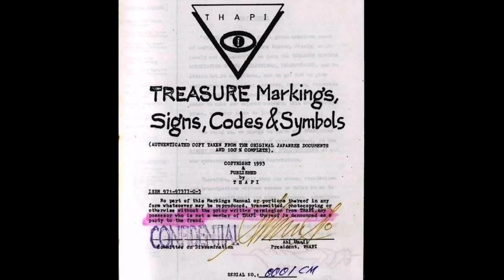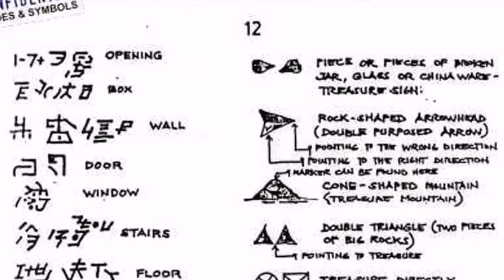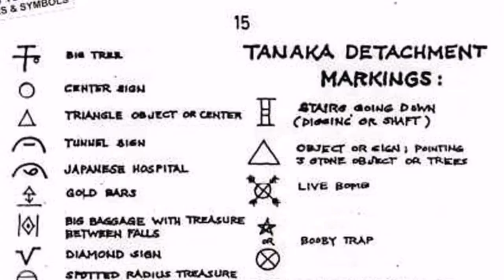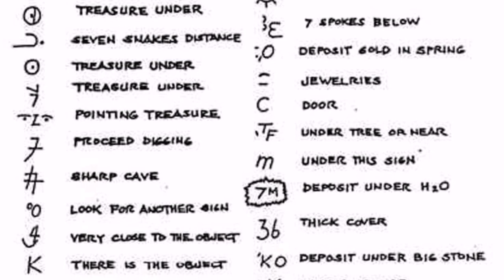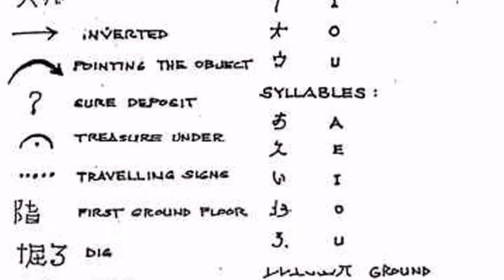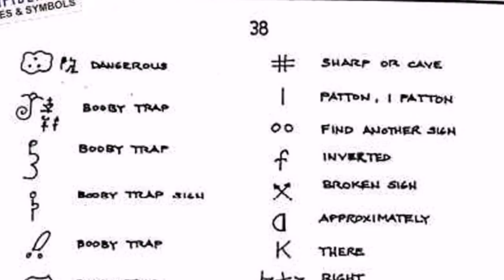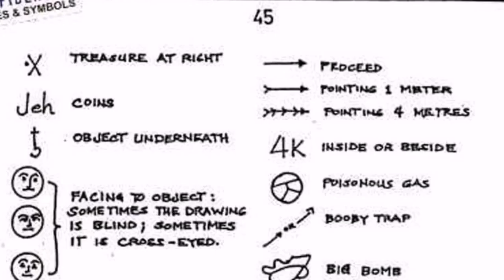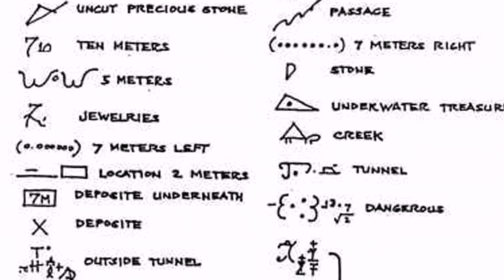MGA YAMASHITA TREASURE SIGN... MGA MARKA NG NAKATAGONG KAYAMANAN...